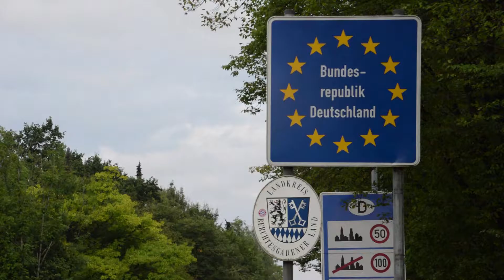[Video Svet] 11.01.2017 Nova24TV: Lani v Nemčijo prispelo manj migrantov